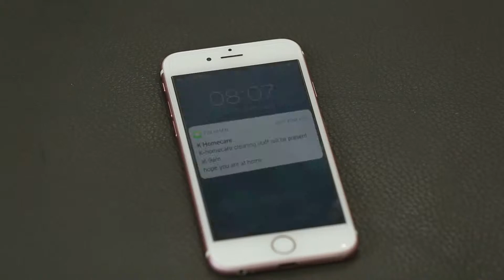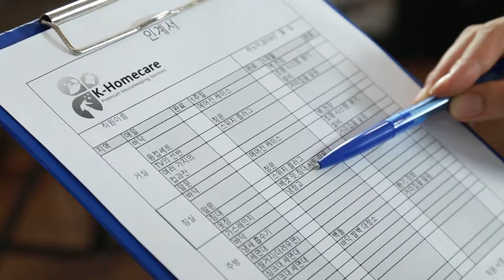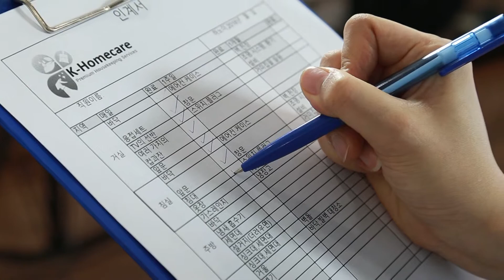K-Homecare Viet Nam